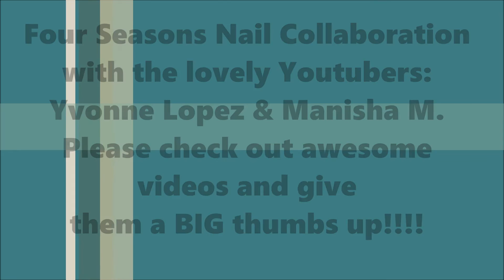Four Seasons Nail Collboration|Manisha M|Yvonne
Basecoat: OPI/Alpine Snow & Ciate/Pepperminty

Stamping Plates:
Konad M20
Winstonia W106
Ejibus + Sarah R2
Gogo Only St. Lover & St. Merry
Dream Girl-11
JQ-L07

I used Funky Fingers/Dark Knight for stamping
Basecoat: OPI/Black Onyx
Holo Polish from Born Pretty Store(sorry item # not available)
Stamping Polish: Konad/white

Free Music Archive:
Title: 03-Inspiring Corporate

Follow me in IG: Noshke_nailsnplus